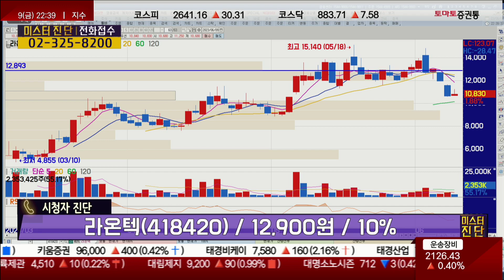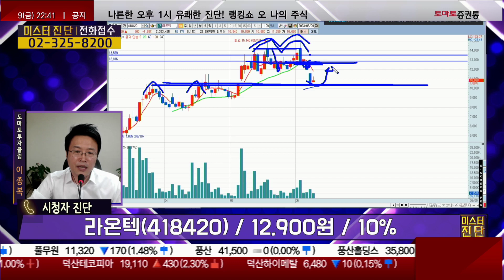일단 추이를 지켜보자! 반등에 매도할까 / 라온텍(418420) [이종복 전문가_미스터 진단]